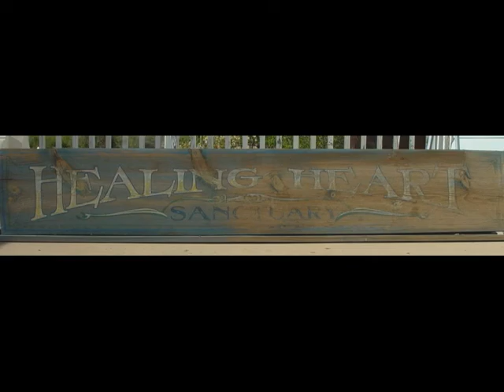Healing HEART Sanctuary - 100 Cars for Good Video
Vote for Healing HEART Sanctuary on July 9, 2011, in the Toyota 100 Cars for Good Program!

Healing HEART Sanctuary is an animal sanctuary specifically designed to care for injured or disabled rescued animals. During the time the animals are rehabilitating at Healing HEART Sanctuary they also get the privilege of working local children facing physical, mental or emotional challenges. The interaction between the animals and children enhances the well-being of both. We can all learn from how the animals handle tragedy with grace and dignity while never loosing their joy of being alive. Or our Facebook page: Healing HEART Sanctuary

Animals come to Healing HEART Sanctuary from all over the country. Because of the somewhat delicate nature of injured or disabled animals, most must be transported by auto verses flying. A new vehicle, especially with wheelchair assist, could not only help us by being dependable and lower on gas mileage but also help us get heavier injured animals into the vehicle without harming them, or ourselves. We would also have the opportunity to bring more animals out into the community and to children's facilities... PLUS we'd finally have the option of bringing children in wheelchairs to the sanctuary to work with the animals, something we've never had before. What a blessing!